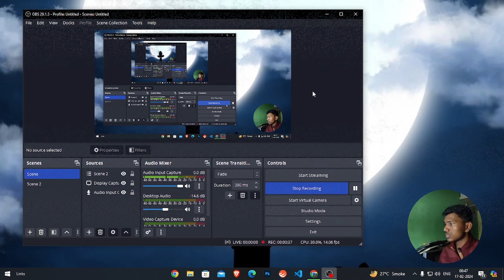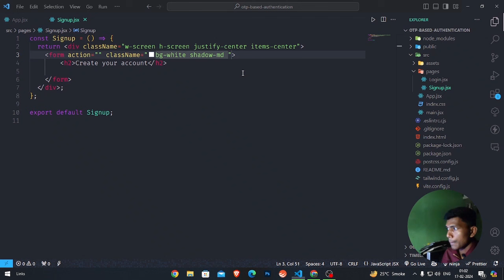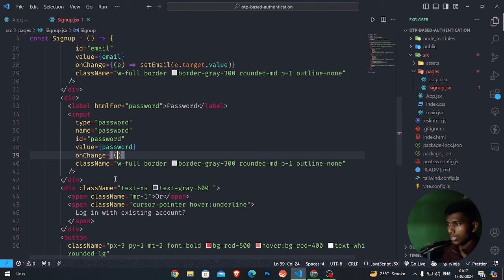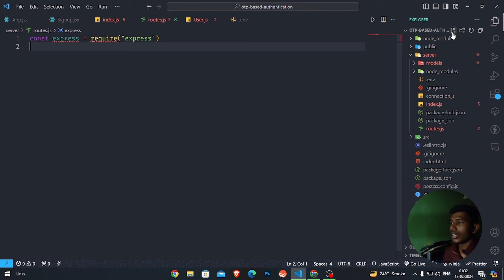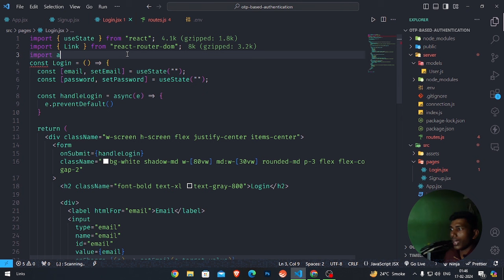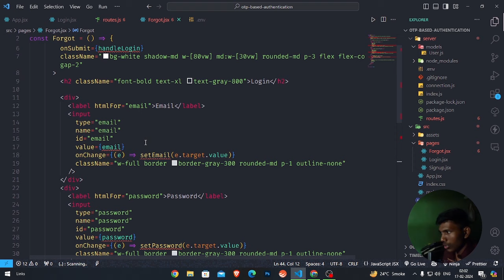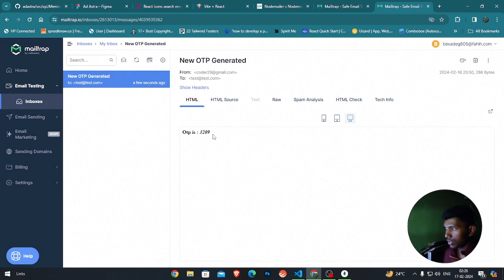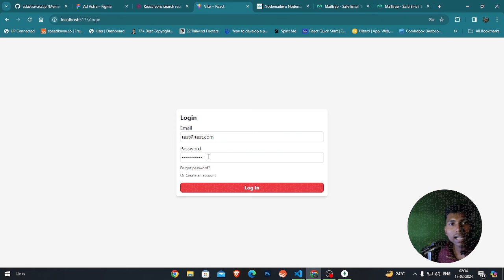Easiest MERN Password Reset, OTP Verification and Auth tutorial ever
This video teaches you the functionalities like Forgot Password, Verify OTP, Reset Password and Authentication.
The OTP is sent via nodemailer while using the mailtrap service, I have also guided that, how can you use Gmail in nodemailer also provided the reference of that. This project is a fully functional mern stack project that you always demanded from me.

Topics covered :
mern stack reset password
mern reset password
node js password reset
node js forgot password api
forgot password nodejs
forgot password mern stack
otp verification
best password reset strategy
reset password in mern
email verification node js
mean stack password reset
forgot password in mern stack
forgot password in react js
mean stack reset password
password reset in node js

Timestamps :
0:00:00 Intro
0:00:39 Demo
0:03:37 Frontend Setup
0:11:40 Creating Signup page
0:30:45 Backend Setup
0:44:48 Creating Signup route
0:52:37 Creating a Login page
1:00:09 Creating Login route
1:07:28 Modifying Login page for implementing Forgot password
1:08:02 Creating Forgot Password page
1:13:29 Creating Forgot Password route
1:26:22 Creating Verify Otp page
1:33:47 Creating Verify Otp route